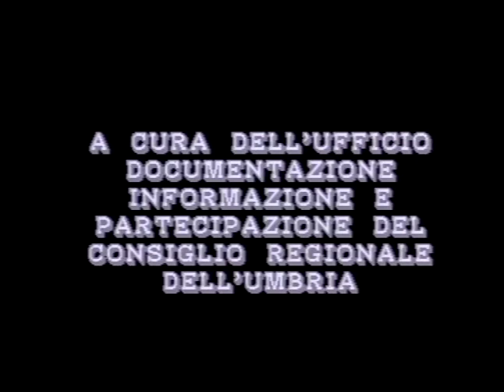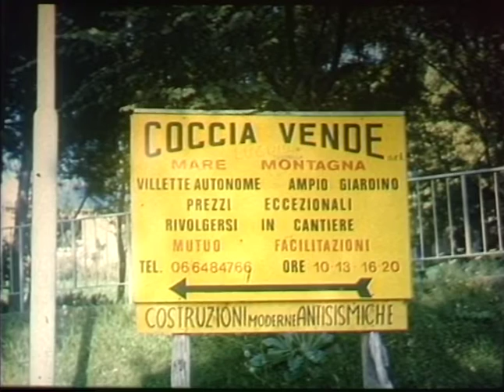Terremoto in valnerina 1979